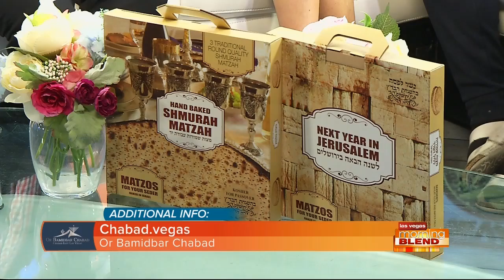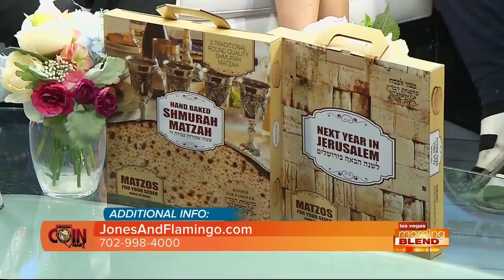NEVADA COIN MART MORNING BLEND 4-10 9AM KTNV || NevadaCoinMart.com